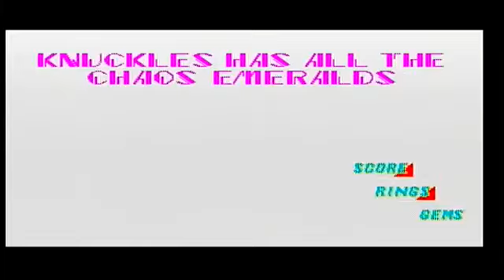Sonic Jam Part 44 Knuckles in Sonic 2 Knuckles has them all!